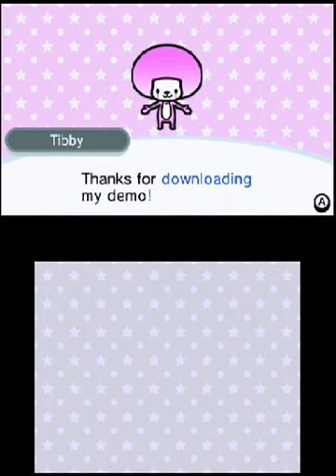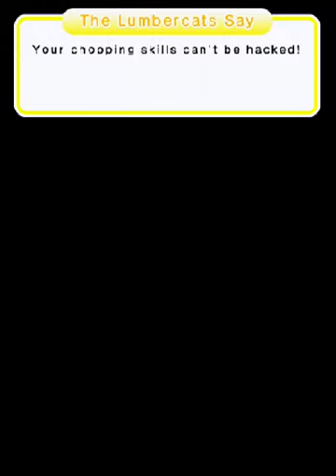Rhythm Heaven Megamix (3DS) Demo Version - Rhythm games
Rhythm Heaven Megamix for Nintendo 3DS. Demo Version.
Rhythmic gaming bliss, goats eating turnips, and the funkiest tunes you’ve ever bashed a button to? This must be the Rhythm Heaven Megamix. With 70+ rhythm games, including new ones, remixed fan-favorites, and US debuts, this fresh mix has it all. Try to reach Heaven World as you stab viruses, feed a bear, and more! Just don't miss a beat.

As you dig into each hilariously random activity, you'll get pulled into the world of Rhythm Heaven by the riveting soundtrack, created with help from legendary music producer, Tsunku♂. Hang out in a café to check out new rhythm games and chat with a drink-serving dog. Or feed your pet goat using a turnip-powered game machine! You can even visit a museum to enjoy the game's music and artwork. In the party mood? Then team up with three other players to take down challenges. Every time you encounter a player via the StreetPass feature, you'll do battle with their punching robot. It's time to kick back! Heaven World is just a few head bops away.
Nintendo 3DS gameplay. Genre: Music. E - Everyone • Rhythm Heaven Megamix Demo. Enjoy the videos! •

MagneonGames.